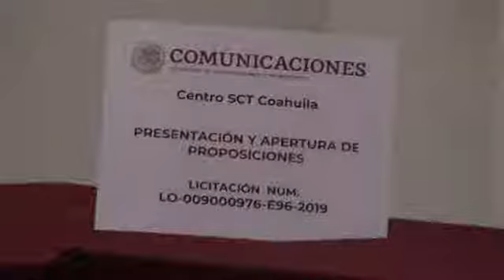Acto de presentación y apertura de propuestas en el estado de Coahuila IO 009000976 E96 2019